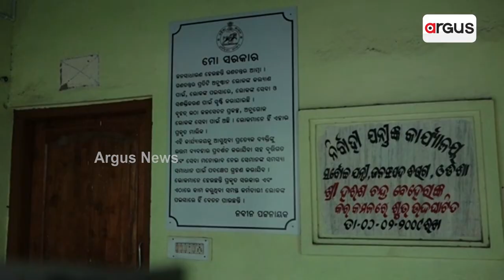ଅବହେଳିତ ଅବସ୍ଥାରେ ମଦନମୋହନ ମନ୍ଦିର || Angul MadanMohan Temple in neglected condition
ଦୁର୍ଦ୍ଦିନରେ ଅନୁଗୋଳ ସହରର ସର୍ବ ପୁରାତନ ମଦନ ମୋହନ ମନ୍ଦିର । ଶତାଦ୍ଦୀର ଏହି ପୁରାତନ ମନ୍ଦିର ପ୍ରତି ସରକାରୀ ବିଧି ବ୍ୟବସ୍ଥାର ଅବହେଳା ନେଇ ଅଭିଯୋଗ ।